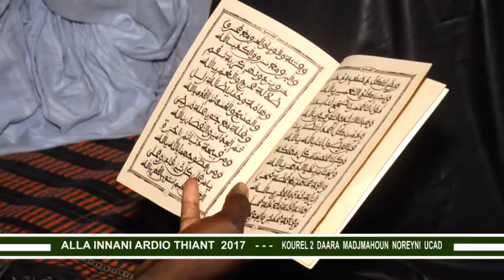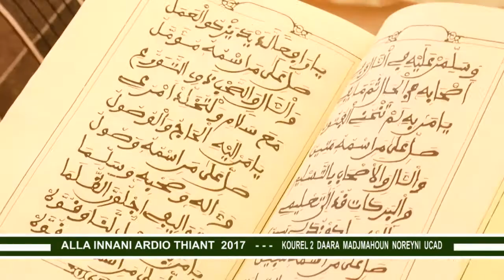ALLA INNANI ARDIO KOUREL 2 THIANT 2017